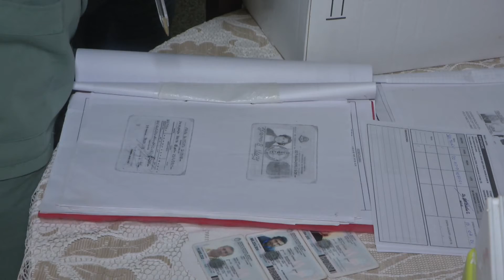ASÍ FUE LA VACUNACIÓN EN FONTANA